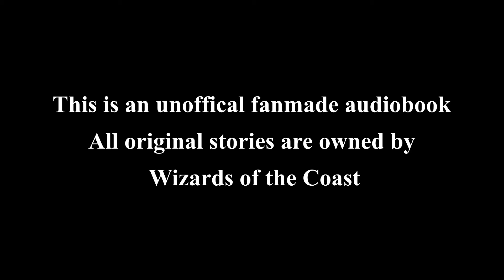Magic the Gathering Story - Tarkir Episode 14 - Unwritten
Following the path laid out by a mysterious woman, Sarkhan travels across the great expanse of Tarkir hoping to find the voice that led him to this strange past.